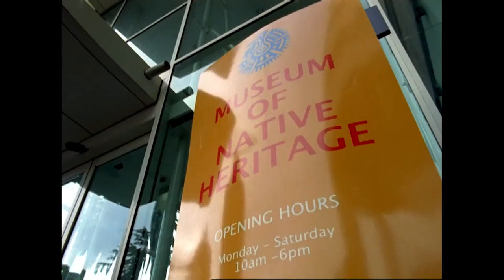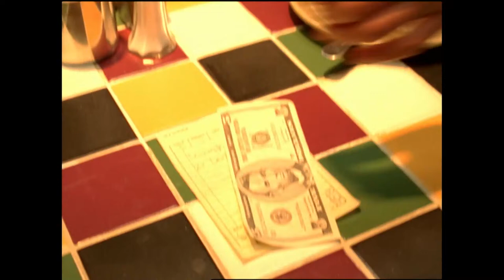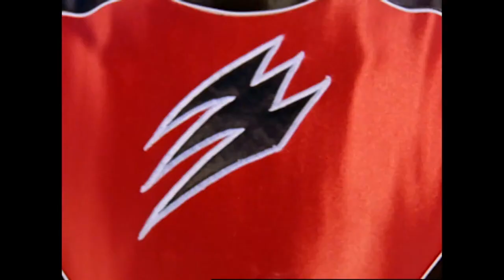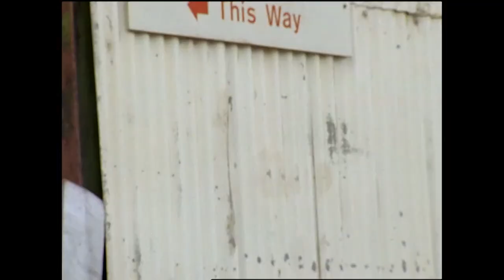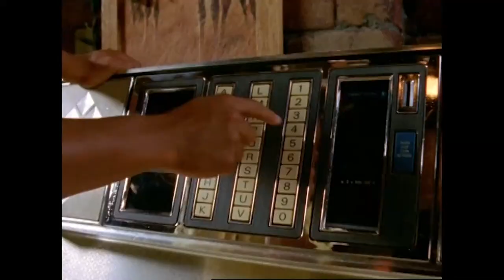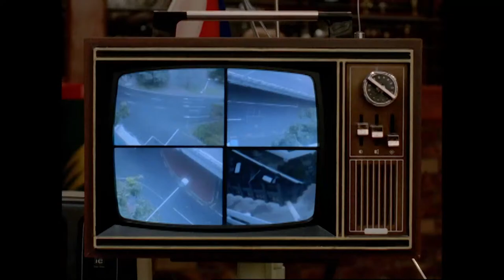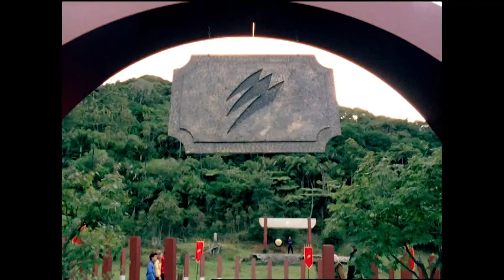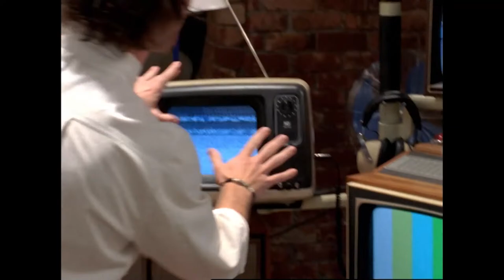Power Rangers Jungle Fury Full Season | Episodes 1-38 | 🔴 LIVE 24/7 | Power Rangers Official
In this awesome livestream watch every episode from  Power Rangers Jungle Fury!!!

1 Welcome to the Jungle - Part 1
2 Welcome to the Jungle - Part 2
3 Sigh of the Tiger
4 A Taste of Poison
5 Can't Win Them All
6 Dance the Night Away
7 Pizza Slice of Life
8 Way of the Master
9 Good Karma, Bad Karma
10 Blind Leading the Blind
11 Pushed to the Edge
12 One Master Too Many
13 Ghost of a Chance - Part 1
14 Ghost of a Chance - Part 2
15 Bad to the Bone
16 Friends Don't Fade Away
17 No I in Leader
18 True Friends, True Spirits
19 Path of the Rhino
20 Dash for the Dagger
21 Race to the Nexus
22 Arise the Crystal Eyes
23 Fear and the Phantoms
24 Blue Ranger, Twin Danger
25 One Last Second Chance
26 Don't Blow That Dough
27 Tigers Fall, Lions Rise
28 The Spirit of Kindness
29 Maryl and the Monkeys
30 To Earn Your Stripes
31 Path of the Righteous
32 Now the Final Fury